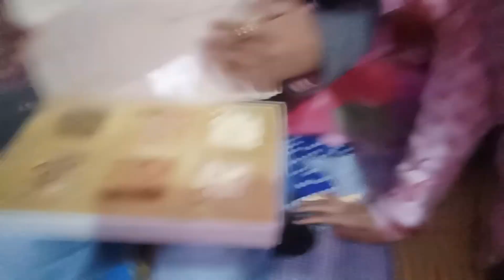ऑफिस से मिला दिवाली🪔 गिफ्ट 🎁 ll Uttrakhand Power corporation limited ll @nidhinegivlogs#diwali